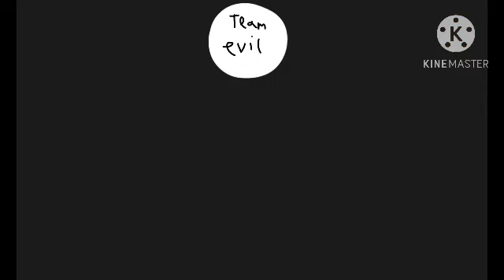Object lucky star e2 teams template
Team choco(choco cat):brown
Team evil:black
Team race:white
The watchers:periwinkle
Hi team:magenta
The death rings:gray
The kisses:maroon